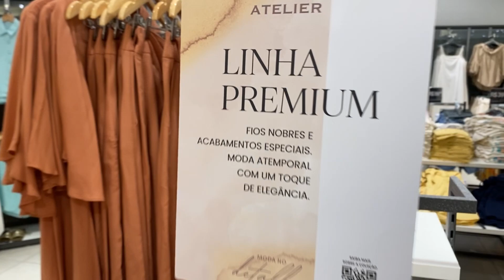12 LOOKS RENNER,DIA DE PROVADOR coleção ATELIER!!! Looks Verão Renner 2022!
12 LOOKS RENNER,DIA DE PROVADOR coleção ATELIER!!! Looks Verão Renner 2022!
Ei amores, hoje trago looks no provador da coleção nova da ATELIER  eu fiz , selecionei 12 looks da Renner  e gravei o famoso ’looks no Provador Renner' com muitas novidades lindas!!
Eu particularmente adoro as roupas da Renner, para mim é uma das melhores Fast Fashion, curti muito o resultado dos Looks da Renner, montei 12 looks Renner no provador, vou deixar os links de tudo aqui em baixo.
🙋🏼‍♀️Este canal não conta com patrocínio de nenhuma empresa, você pode ajudar a manter esse canal através do PIX:

Compartilhe com as suas amigas o vídeo:12 LOOKS RENNER,DIA DE PROVADOR coleção ATELIER!!! Looks Verão Renner 2022!

 🔖 RIACHUELO
CUPOM: RCHLO964402AFL

Sem valor mínimo.

Só vale nas peças de valor cheio.

♦ MEDIDAS👇🏻

• Altura 1,72
• Quadril 108